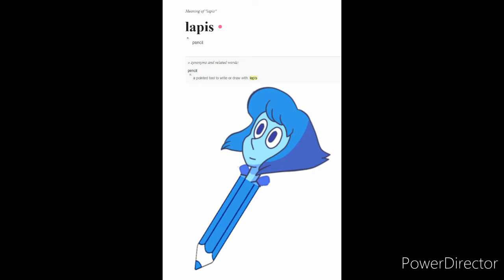FESTEGGIAMO AQUAMARINE PER I SUOI 40 ISCRITTI [LEGGETE LA DESCRIZIONE]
Aquamarine,BRAVISSIMA HAI 40 ISCRITTI :D
il video è fatto bene
(Vi ricordo che ho fatto una collaborazione con aquamarine altra gente)
Prossimo video.. deltarune